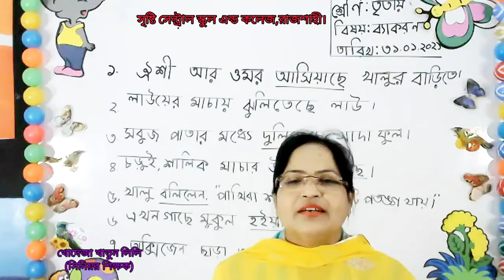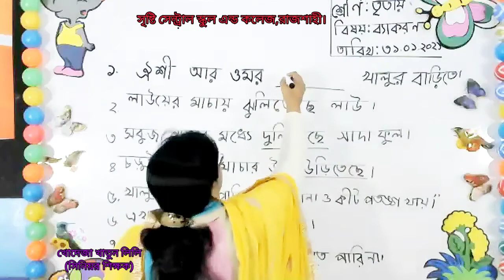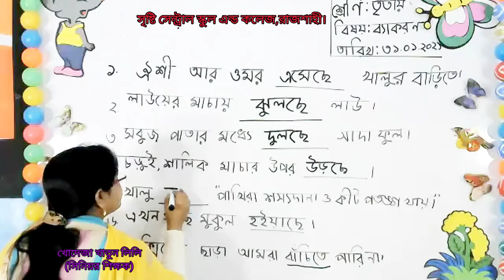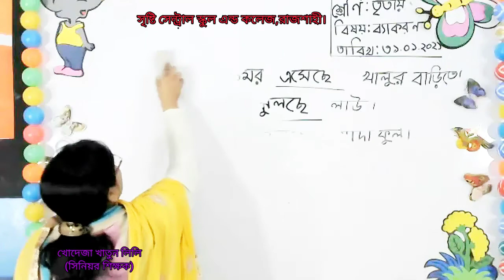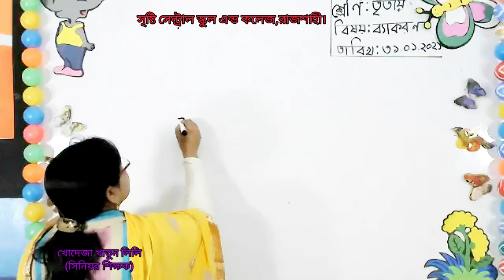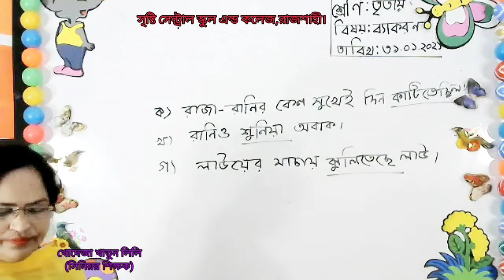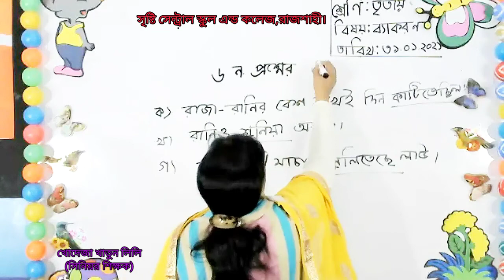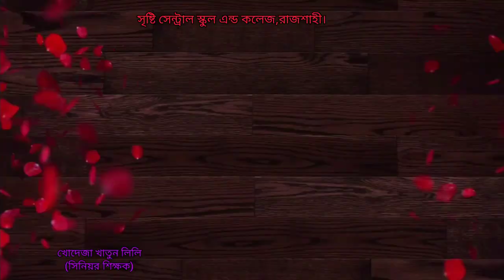Live class Three বাংলা 31. 01. 21